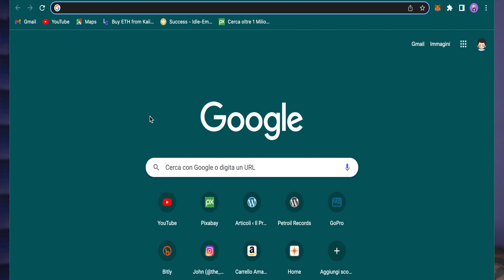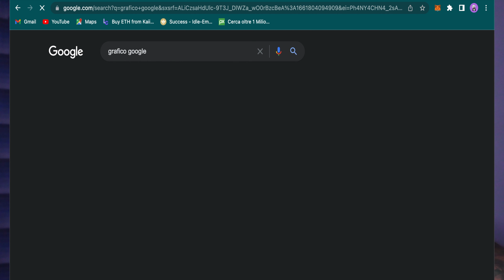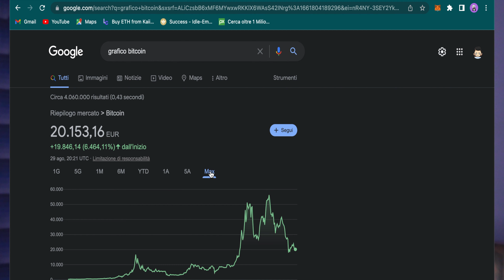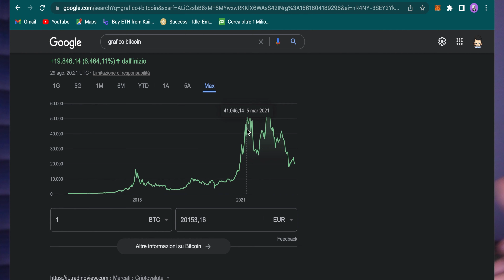SFATIAMO I MITI su Investimenti e Crypto dove mettere i Soldi nel 2023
Facciamo chiarezza!! Investire in borsa oggi è l'unico modo per guadagnare passivamente.
Diffidate da chi dice che si perdono solo soldi perchè come potete vedere dal video il problema sono gli investitori che appena vedono un leggero calo del portafoglio ritirano tutti i fondi e quindi molto sicuramente il ritiro dei fondi è stato fatto quando il valore delle azioni comprate scendono e quindi è ovvio che perdete se ritirate tutto, infatti una delle cose più importanti è saper attendere la risalita del valore e non vendere quando il valore scende perchè così avete perso sicuro. Aspetta che il valore risalga, se hai deciso di mettere i soldi in indici o ETF devi soli attendere nel tempo per vedere i risultati e non farti prendere dal panico quando per varie oscillazioni di mercato il valore dei tuoi investimenti scende. E' VIETATO ASSOLUTAMENTE VENDERE QUANDO IL VALORE SCENDE!! ---
- Questo è il sito che mi permette di creare le mie mappe mentali
- Questa è la fotocamera che uso per girare i miei video in 4k
- Questa è l’action-cam che uso nei miei video
- Se invece vuoi ascoltare un po di musica ho creato una playlist sempre aggiornata con la musica che ascolto ogni giorno
- Se non hai ancora un’account Amazon prime puoi farlo subito da qui